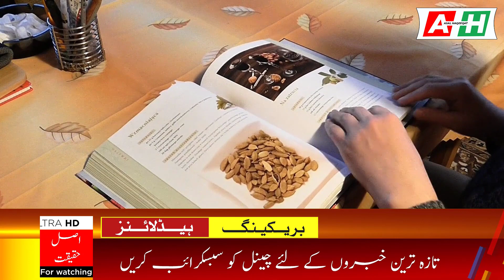Breaking News : Karachi Today News 14 July | Phir say Mukaml Lockdown in Karachi News ??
Breaking News " Karachi Today News 14 July | Lockdown News in Pakistan | Education institute closed

Also Watch Eid ul Adha holidays Announcement 12 July | How Many Holidays on Eid ul Adha 2021 in Pakistan News
Government announces Eid ul Adha holidays 2021 Eid ul Adha moon 2021 Ruet e Hilal Committee Ijlaas Today  | Eid ul Adha Date in Pakistan
Four public holidays announced for Eid ul Adha